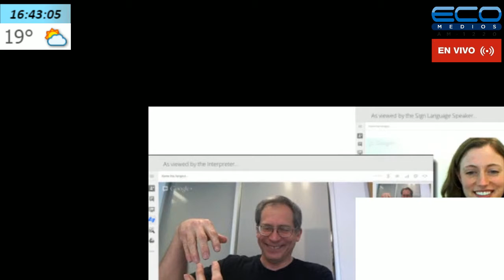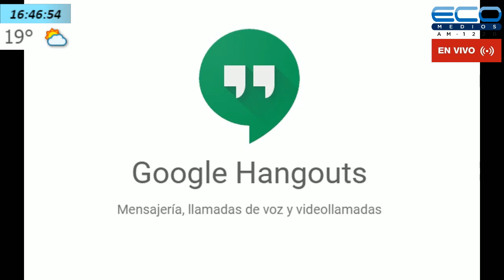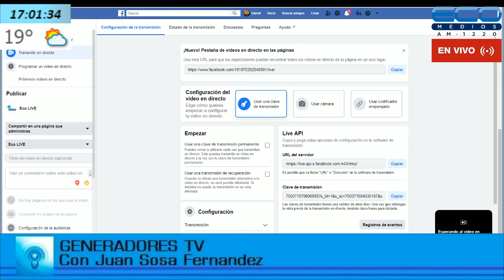GENERADORES TV con Juan Sosa Fernandez 14-4-2020